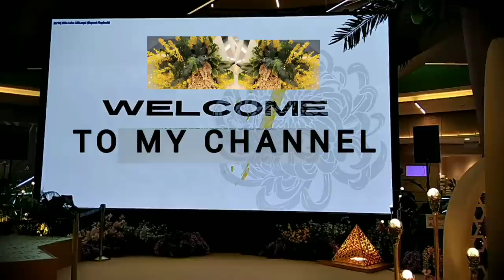CARL FRAMPTON(England)vs NONITO DORAINE(Philippines) |BOXING FIGHT,HD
British top ranked athlete,IBF and WBA Champion Carl Frampton("The Jackal")against Professional Filipino bantamweight boxer and multiple world champion Nonito Doraine with nickname ("The Filipino Flash)

Fight for WBO interlim feather weight belt took place in the SSE Arena (Odyssey Arena),Belfast,England on April 21,2018.Spectacular boxing fight in HD highlights